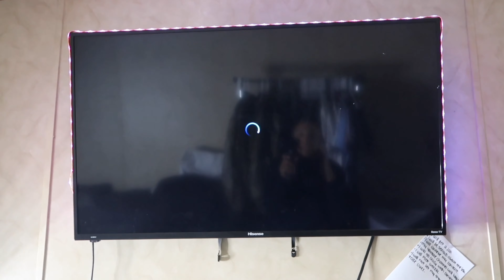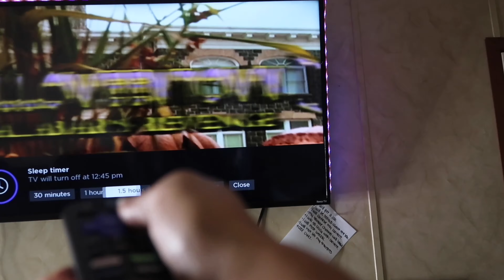MILITARY WIFE VLOG: DAY IN THE LIFE + RUNNING ERRANDS + FALL SHOPPING + REALISTIC VLOG | VLOGTOBER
Hello babes! Welcome back! If you are new, hey girl hey! In today's vlog in a simple day in my life as a military wife! Running errands, cleaning, spending time with my man etc! As I shared with y'all before I am starting to show more of my day to day life on my channel! Hope you guys are enjoying the content!

Time Stamps
00:00 Intro
00:18 Chit Chat
03:58 Get Ready With Me
05:28 Running Errands
09:03 Chit Chat
12:50 Cleaning
13:46 Chit Chat
15:02 Wining Down